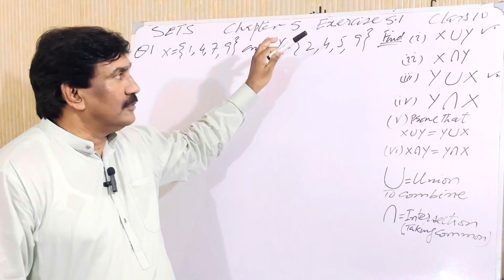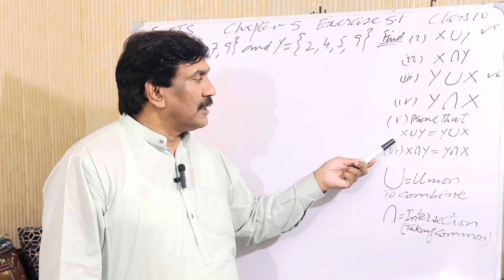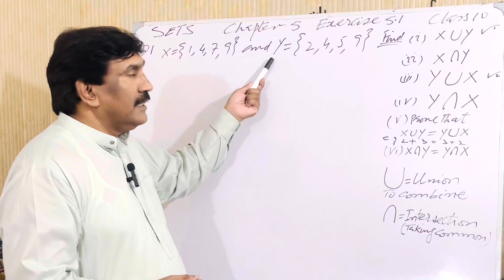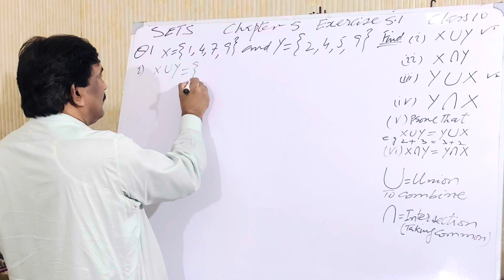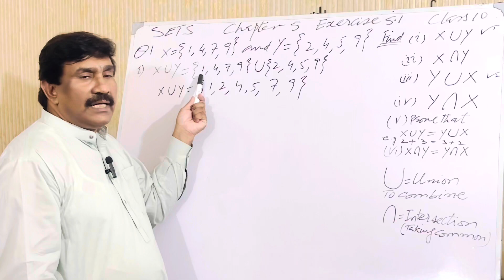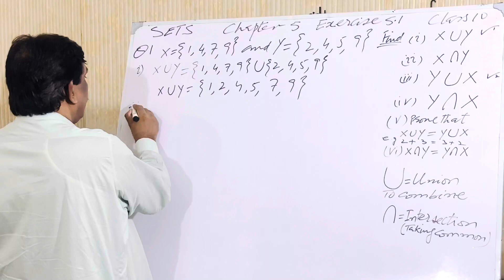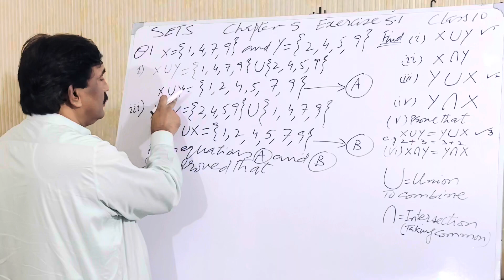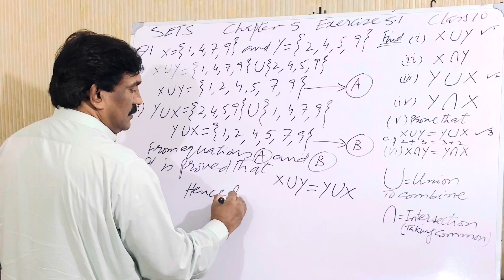SETS- Chapter 5 - Class 10 Exercise 5.1 - Q # 1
This video is about Sets  class 10 Chapter 5    Exercise 5.1 Q# 1